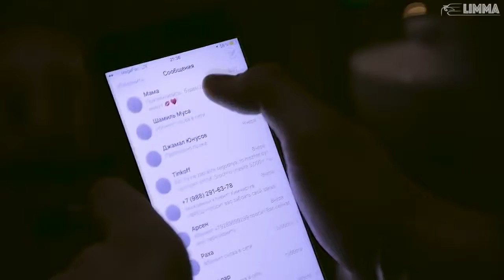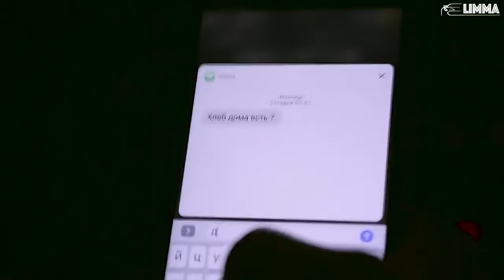BMW M5 F10 & E63 AMG DRIFT Severean Cars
gud